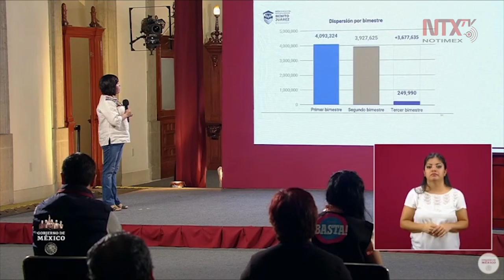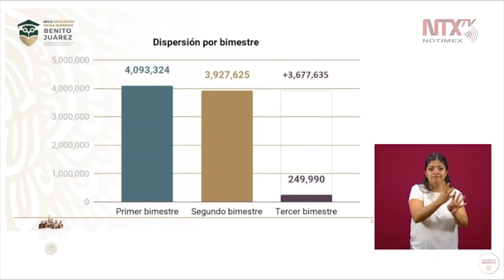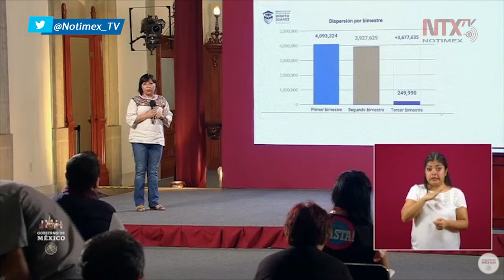Estudiantes de media superior con beca Benito Juarez podrán utilizar la aplicación: Leticia Ánimas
Leticia Ánimas Vargas, coordinadora nacional de Becas para el Bienestar Benito Juárez, explicó que ya se podrá enviar de manera electrónica el aviso de cobro a los estudiantes, mediante una aplicación que apenas fue concluida.